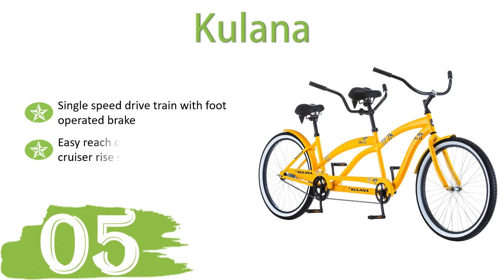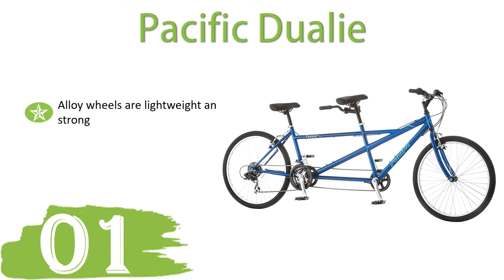Top 5 Best Tandem Bikes 2018 – Tandem Bikes Reviews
Hello! In This Video I Show You Top 5 Best Tandem Bikes 2018 – Tandem Bikes Reviews!
Top 5 Best Tandem Bikes:

1. Pacific Dualie Tandem Bicycle

2. Schwinn Twinn Tandem 20

3. Kent Northwoods Dual Drive

4. Micargi Island Tandem Bicycle

5. Kulana Lua Single Speed Tandem